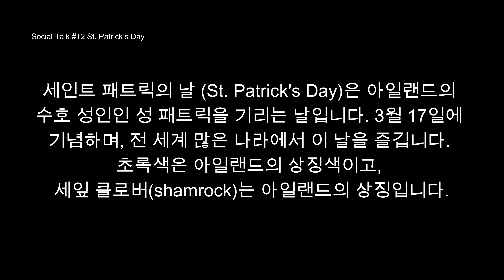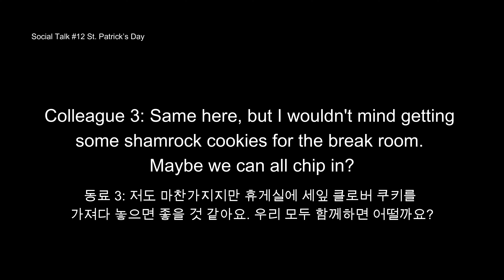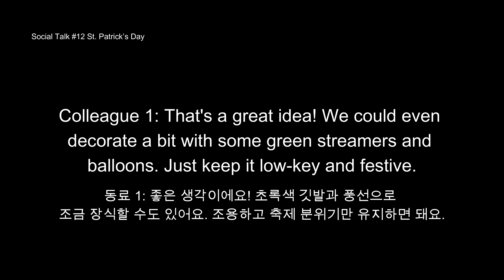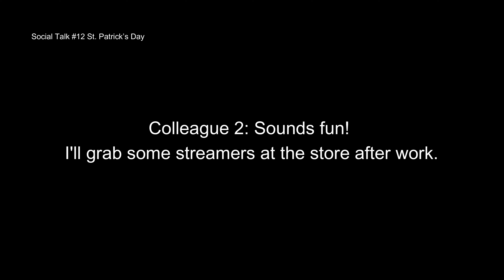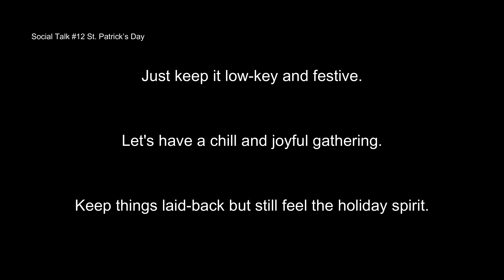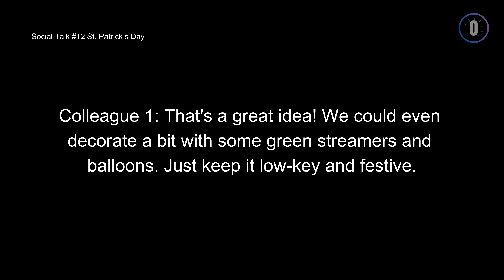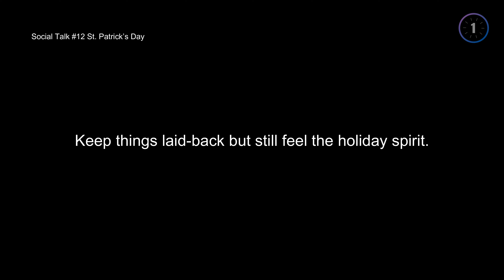소셜 토크 #12 [느린 속도 포함] - 세인트 패트릭의 날에 대한 영어회화, Social Talk #12 - St. Patrick’s Day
St. Patrick’s Day에 회사에서 어떻게 즐기는게 좋을지 동료와 이야기하는 영어회화